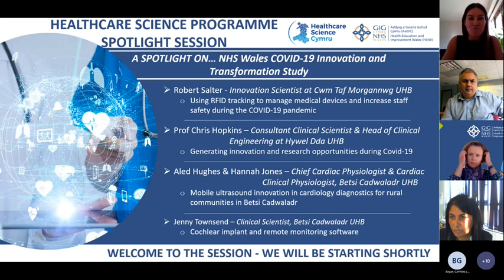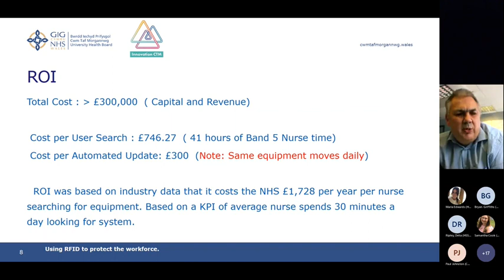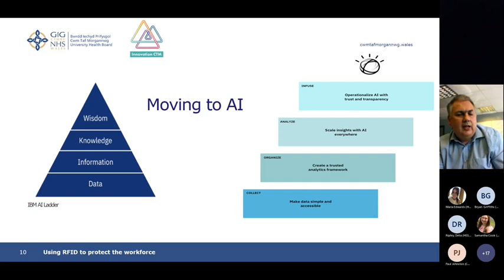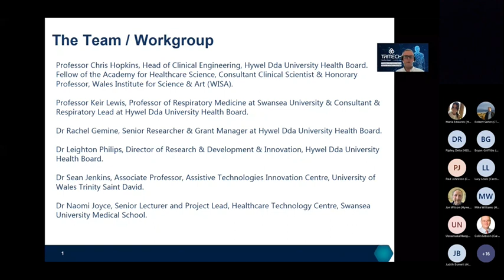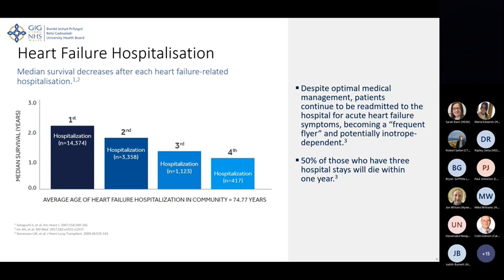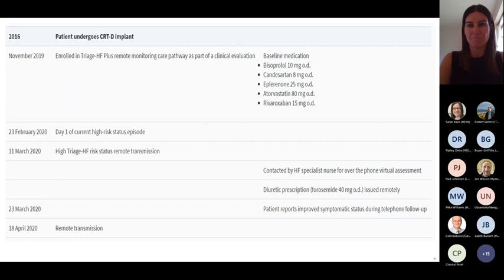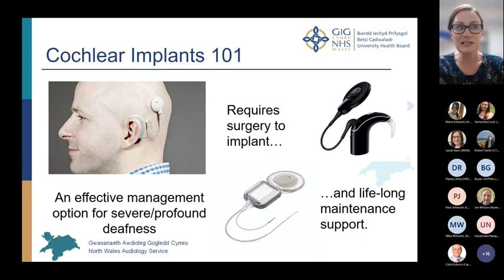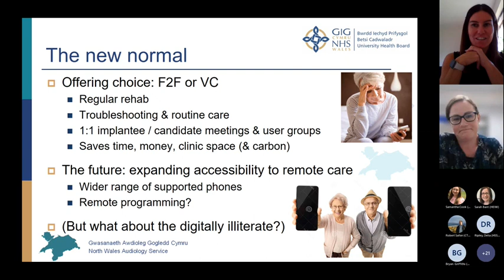HCS Spotlight Session COVID19 Innovation and Transformation Study